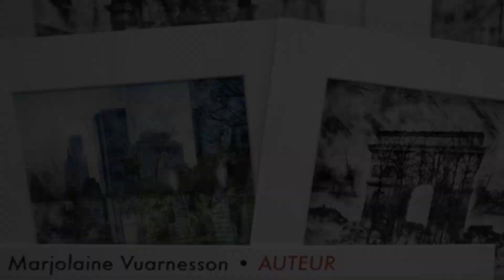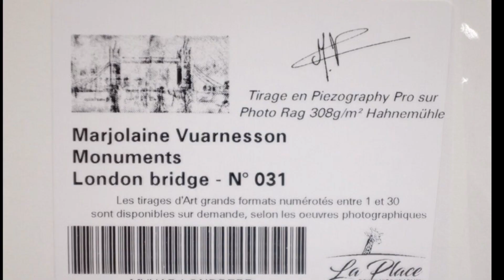Nouvelle série Polaroid SX70 - composition et double exposition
En exclusivité pour « La Place des Photographes », galerie et boutique d’art située au 1bis rue Reattu, 13200 Arles
2 nouvelles séries réalisées au Polaroid SX70 en double exposition.